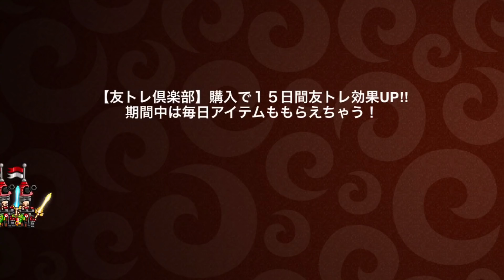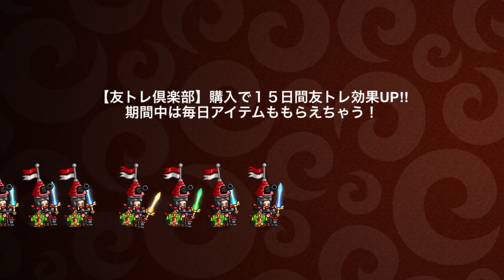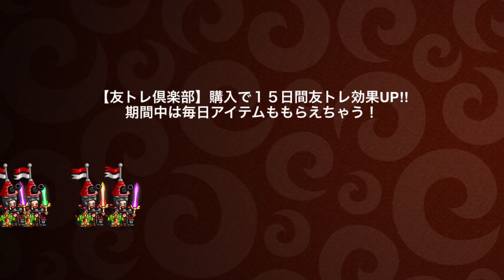#405【城ドラ】良い強キャラに⁉ ミノガールソロでもかなり強くないか⁉【城とドラゴン｜タイガ】